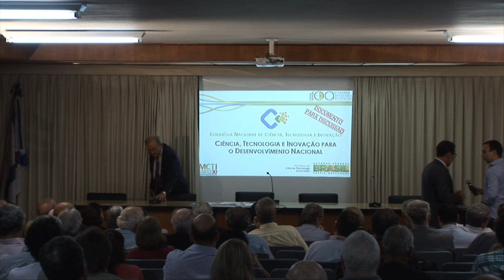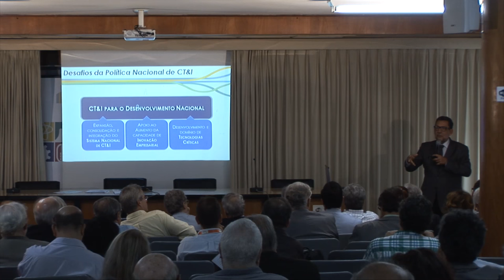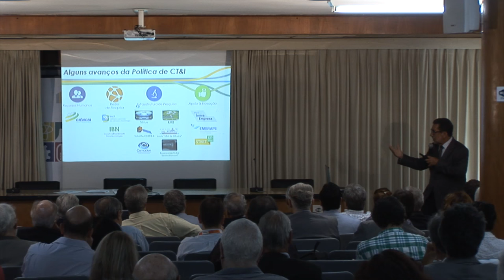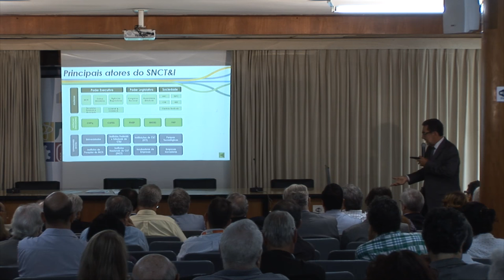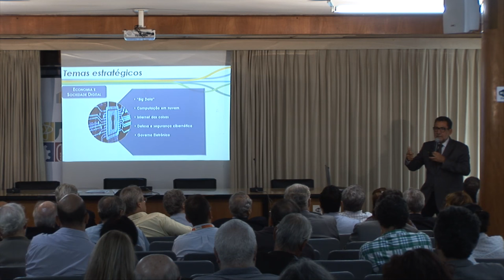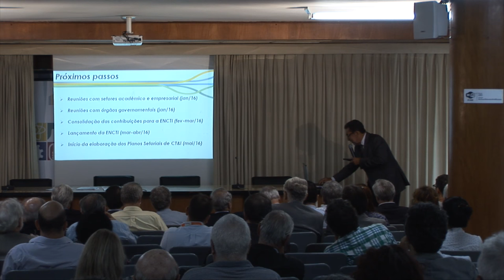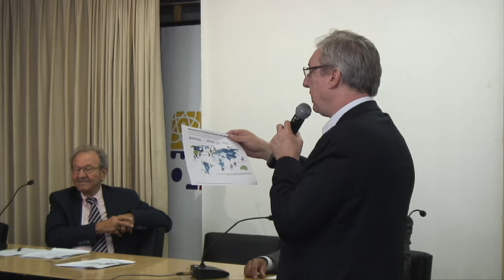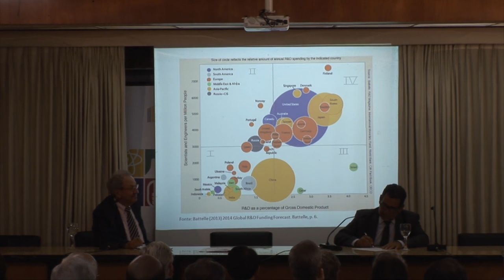Estratégia Nacional de CTI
No dia 25 de janeiro, a comunidade científica do Rio de Janeiro se reuniu na sede da Academia Brasileira de Ciências (ABC) para a apresentação da proposta da Estratégia Nacional de Ciência, Tecnologia e Inovação 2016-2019. O evento teve a presença do ministro de CT&I, Celso Pansera, da secretária executiva do MCTI, Emilia Curi, do secretário de Políticas e Programas de Pesquisa e Desenvolvimento do MCTI, o Acadêmico Jailson de Andrade, do presidente da Financiadora de Estudos e Projetos (Finep), o Acadêmico Wanderley de Souza.